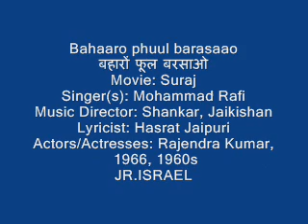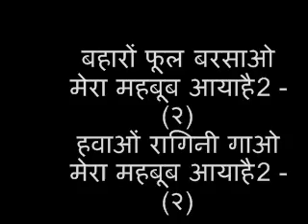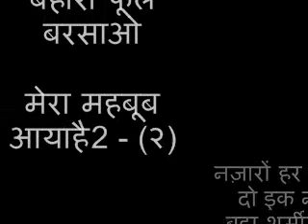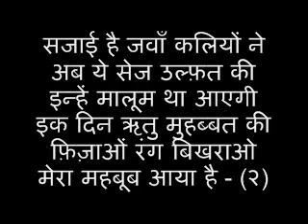Baharo Fool Barsao film suraj. The best karaoke music with Hindi font lyrics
Baharo fool Barsao. song Of. Suraj. Best karaoke nice for sing. Hindi lyrics